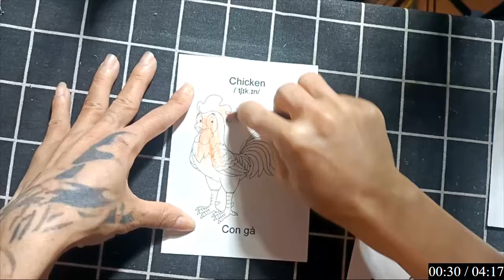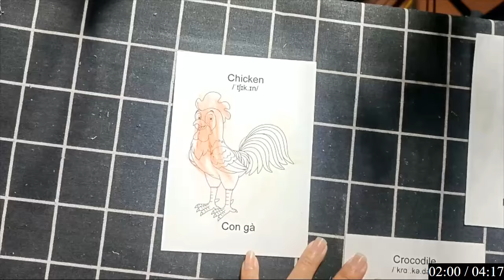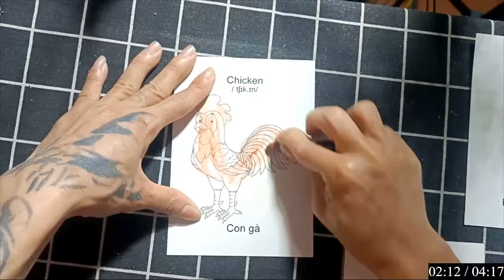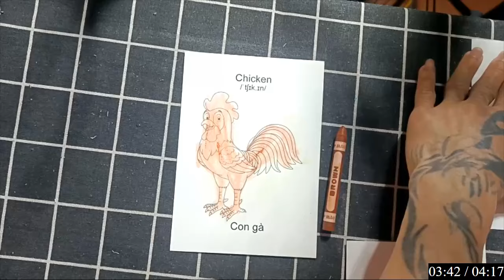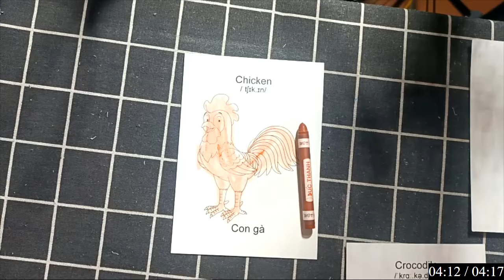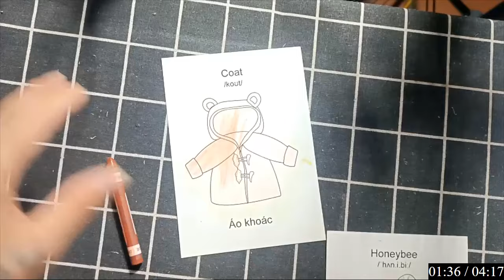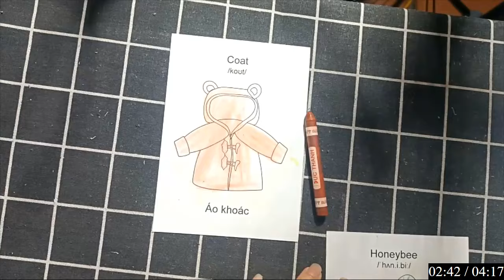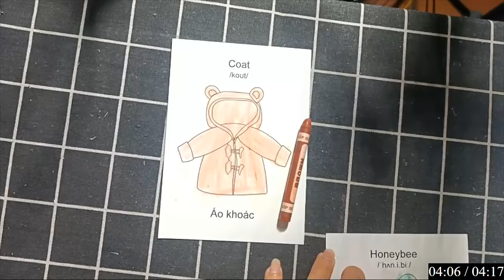Trang trí không gian học tập của bé với những món đồ thủ công dễ làm.